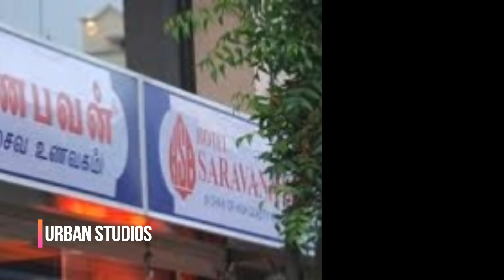மறக்க முடியாத ஜீவஜோதி! மன்னிக்க முடியாத கொலை! சபலத்தால் சரிந்த சாம்ராஜ்யம்!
Marakka Mudiyatha Jeevajothi Mannikka Mudiyatha Kolai Sabalathal Sarintha Samrajyam